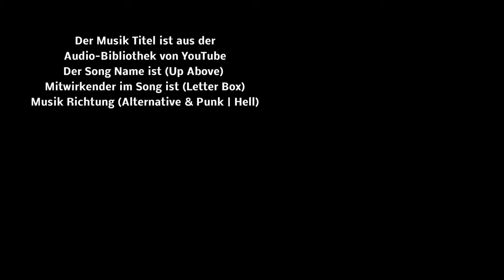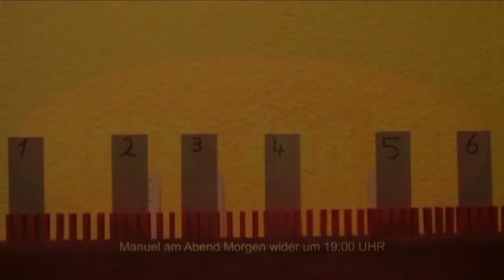Manuel am Abend Folge 384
Die Music ist aus Audio-Bibliothek von YouTube
Der Song Name ist (Up Above)
Mitwirkender im Song ist (Letter Box)
Musik Richtung (Alternative & Punk | H

Bors_Zoo Studio